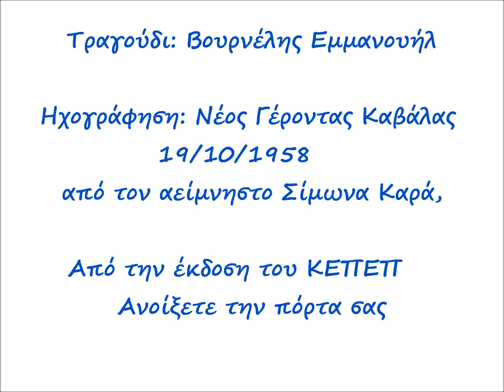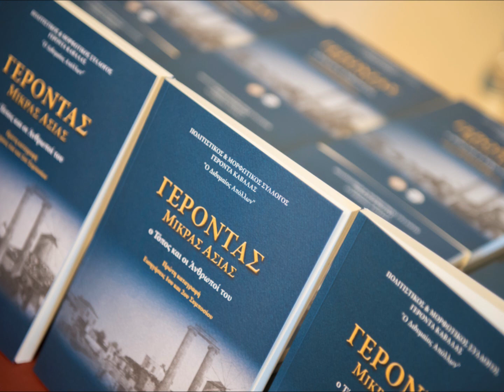Κάλαντα Γέροντα Μικράς Ασίας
Ηχογράφηση στον Νέο Γέροντα Καβάλας 19/10/1958 από τον αείμνηστο Σίμωνα Καρά,
Από την έκδοση του Κεπέπ  « Ανοίξετε την πόρτα σας » Β έκδοση .
Ευχαριστούμε θερμά  το ωδείο ΣΙΜΩΝ ΚΑΡΑ / ΚΕΠΕΠ για το έργο που επιτελεί και την παραχώρη της αδείας να ανεβάσουμε το βίντεο.

Πρώτα θα πάρω θέλημα
Γέροντας  Μικράς Ασίας

Πρώτα θα πάρω θέλημα και στίρα  θ΄ αρχινίσω
Την πέρδικα και τον Αητό για να καλησπερίσω.
Αφέντη μου, πρωτόγιωργέ και πρωτοζιβλογάρι
Δευτέρα μέρα κίνησες να πας να πρωτοζέψεις .
Τ’ αλέτρι γίνη σίδερο , τα βόδια ασημένια
Και τα ζιβγολωρίδια σου γίναν μαλαματένια.
Το στάρι γίνη μάλαμα , κονί μαργαριτάρι .
Πασάδες το θιρίζανε , βλάχοι το κουβαλούσαν
Κι ο βασιλίας τ’ αλώνιζε με δύο χρυσές φοράδες ,
Βασίλισσα το σάρωνε με τις νοικοκυράδες.
Βαϊτσα , ανάψη το κερί , φέξι του αφεντίου μας ,
Να βάλει το χεράκι του στην αργυρή του τσέπη.
Αν πιάσει γρόσα δώσ’ μας τα, φλουριά μην τα λυπάσαι
αν είναι και μισόγροσα, τα παίρνομε κι εκείνα .
Τέσσερα – πέντε γράμματα σέρνει η αλφαβήτα ,
Τώρα μισεύομε κι εμείς κι έχιτε καληνύχτα !
Και είς έτη πολλά!